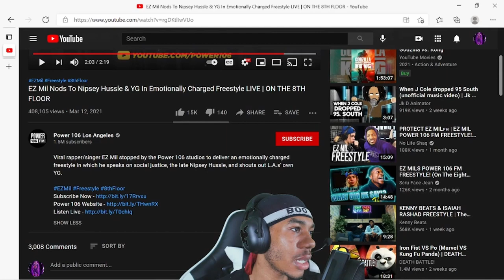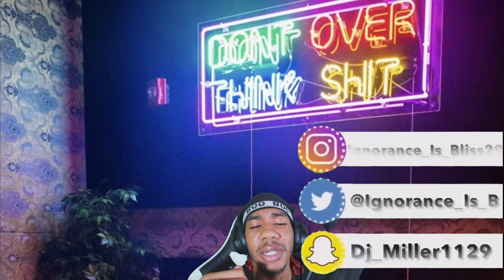EZ Mil - Freestyle On Power106 (REACTION)